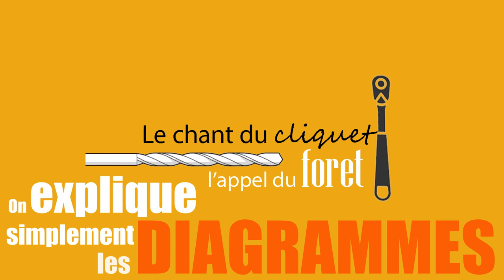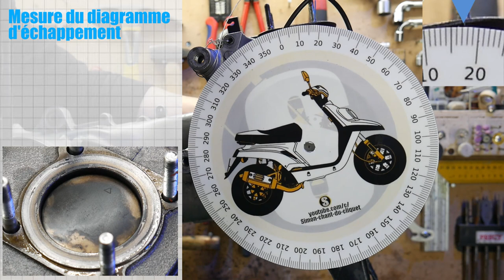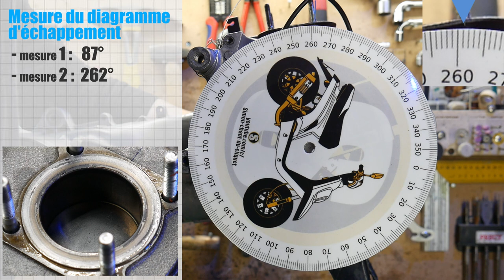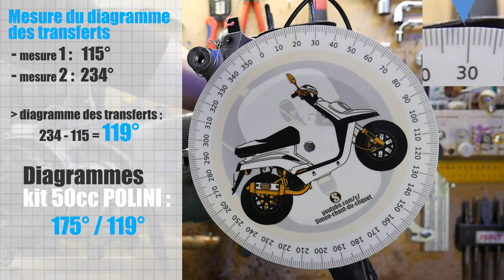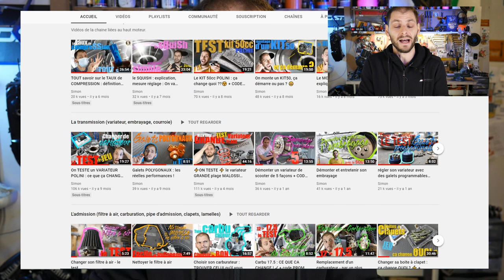😎TOUT comprendre sur les DIAGRAMMES !⏲ + code PROMO SCOOTFAST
Là, on commence en rentrer dans la complexité du moteur 2 temps ! Mais pourtant, ce n’est pas si compliqué à comprendre. Je vous propose d’aborder simplement, et pas à pas ce que sont les diagrammes, quelle influence a ce paramètre sur nos moteurs, Comment les mesure-t-on ? Avec quoi ? Je vous propose même de FABRIQUER un disque gradué pour pas cher… On va TOUT aborder je vous dis !

🥳🥳 RETOUR DU CODE PROMO SCOOTFAST : SIMON02

🔧 Petits liens d'outils indispensables pour démonter /remonter votre deux roues :
 - la clé dynamométrique indispensable 1/4' :

- et pour régler sa variation à la perfection, une boite de galets DOPPLER

⚙ Petite config. 50CC qui fonctionne BIEN : De bonnes pièces pour optimiser votre scooter, facilement :
- boite à air DOPPLER (pas plus de bruit, gain de perf ; !)

00:00 Introduction et plan de la vidéo
01:38 1 - La théorie : Qu'est ce que les diagrammes? On EXPLIQUE !
09:47 2 - a/ Fabrication d'un disque gradué : pour ketchi !
12:00 2 - b/ Comment mesurer des diagrammes à partir d'un disque
17:17 3 - Mesure des diagrammes et comparaison : TOUS mes cylindres y passent !
22:06 Conclusion et CODE PROMO SCOOTFAST